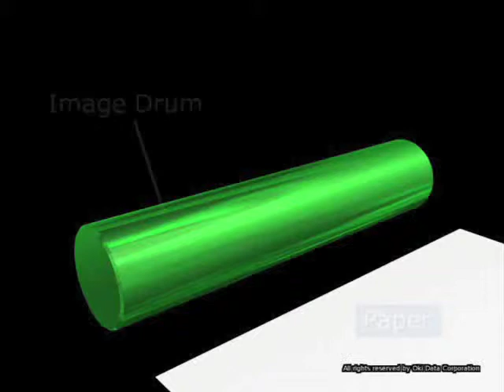OKI Printer Control System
Each OKI printer has a Printer Control System which constantly checks alignment, registration and color balance. This makes printing as simple as it should be and ensures high definition color output, every time.